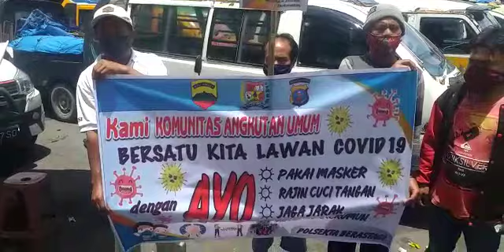Sat Lantas Polres Tanah Karo mengajak warga mendukung agar mematuhi protokol kesehatan